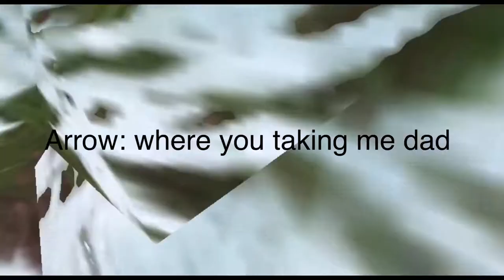The nine tailed Fox ( for 100 subscribers 🥲